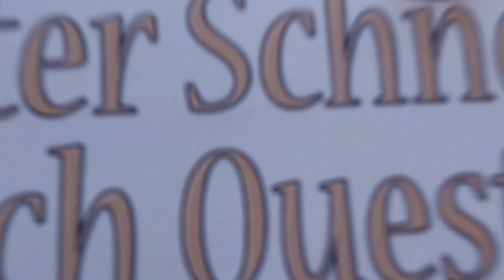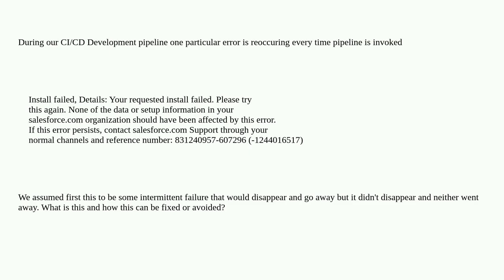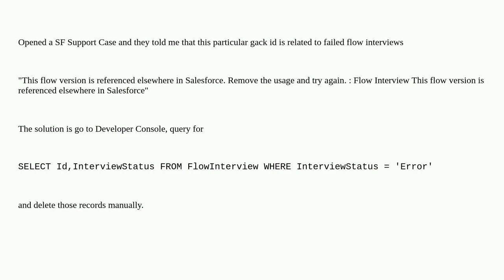Salesforce: What is the reason of strange gack id on package installation 831240957-607296 (-1244...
What is the reason of strange gack id on package installation 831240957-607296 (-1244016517)

A special thanks goes out to the community

  gack visual-workflow package-install